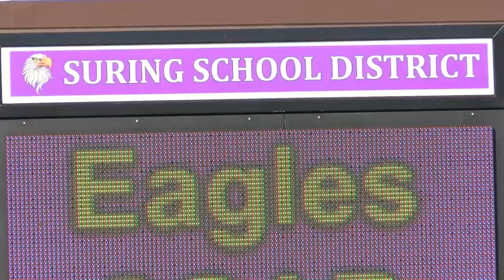Local politician proposes ban on strip searches